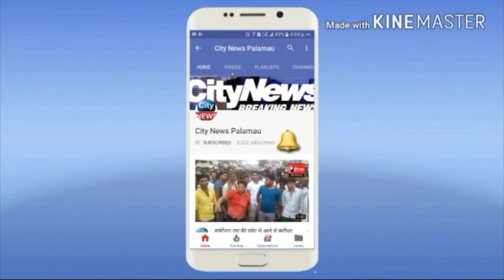चंदवा के आमझरिया घाटी में कार से युवक का शव बरमाद